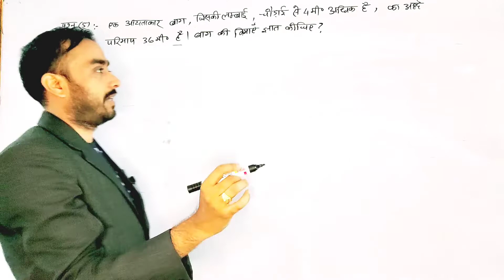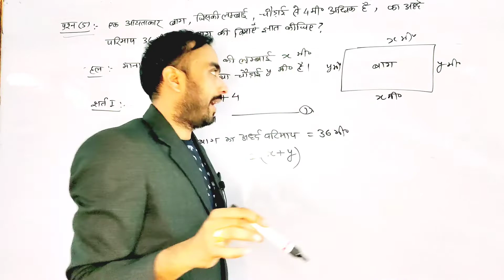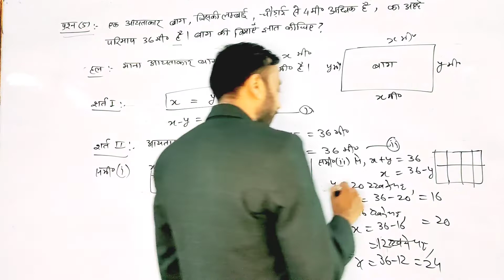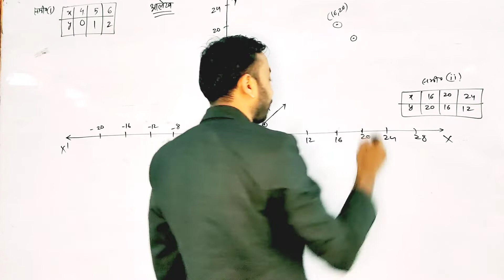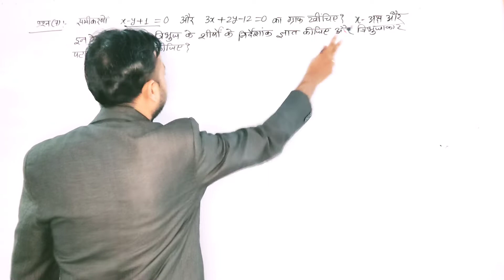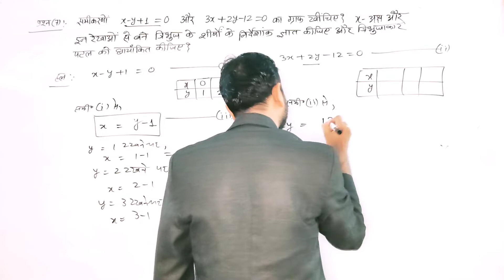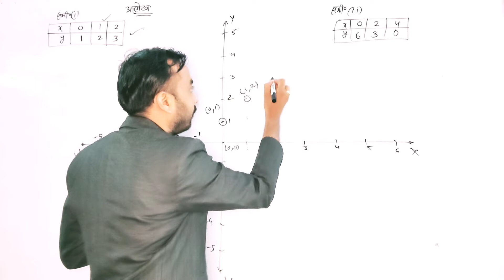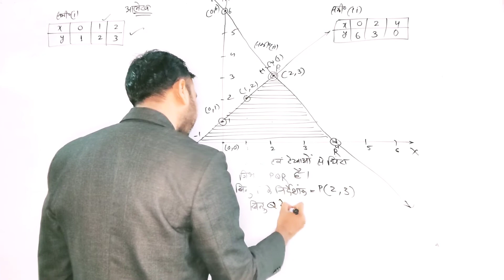Class 10 maths Chapter-3 दो चर वाले रैखिक समीकरण युग्म Exercise 3.2 Q No.5 and Q.No.7 गणित की तैयारी